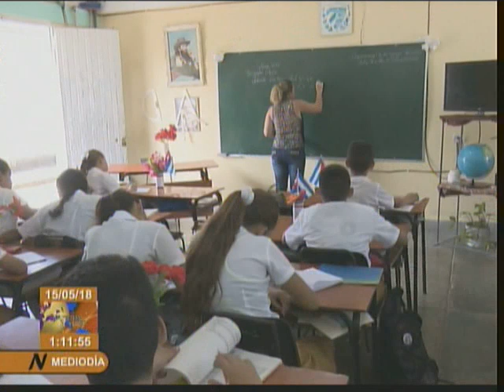Cuba es uno de los países que más instrumentos internacionales de derechos humanos ha ratificado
El embajador cubano Pedro Luis Pedroso Cuesta, quien se desempeña como representante permanente de Cuba ante la oficina de las Naciones Unidas y otros organismos internacionales con sede en Suiza, concedió una entrevista al equipo de prensa que da seguimiento a las jornadas de trabajo en Ginebra.
El diplomático explicó cuáles son los argumentos de la Mayor de las Antillas que serán presentados este miércoles en el informe del Examen Periódico Universal del Consejo de Derechos Humanos.